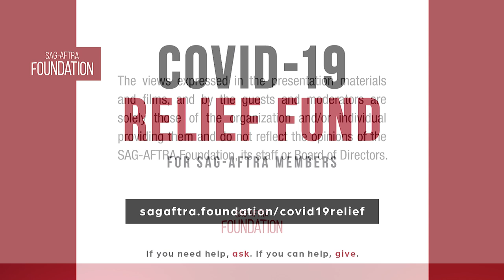Conversations at Home with Lena Olin and Tom Dolby of THE ARTIST'S WIFE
A Q&A with Lena Olin and writer-director Tom Dolby of THE ARTIST'S WIFE. Moderated by Jenelle Riley, Variety.

Donations are tax-deductible and 100% of donations support performers in need.